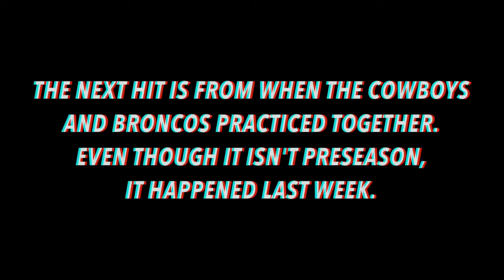NFL Hardest Hits of Week 1 Preseason 2022